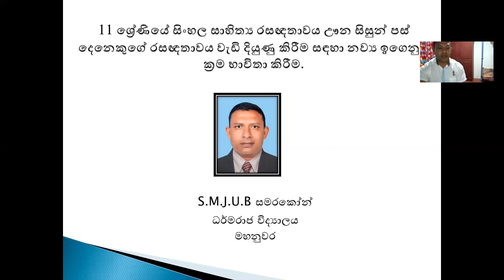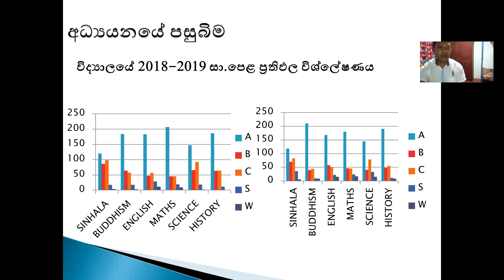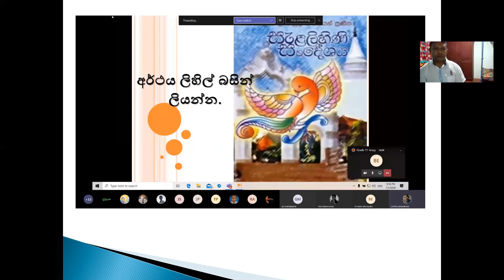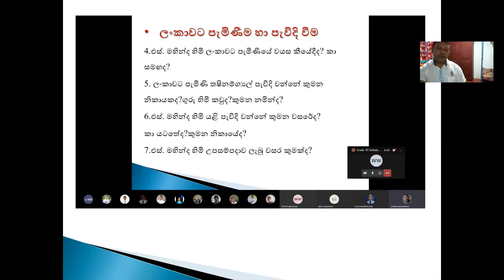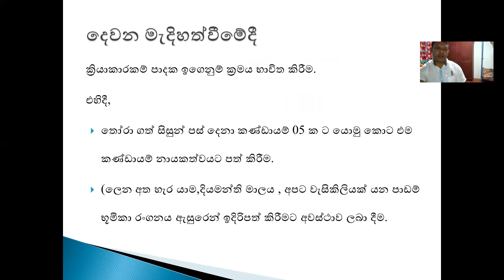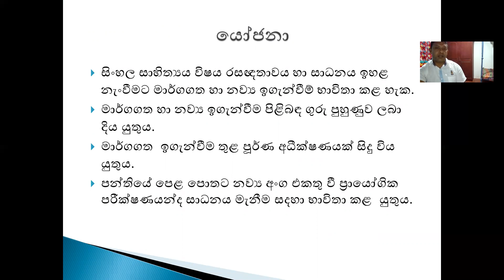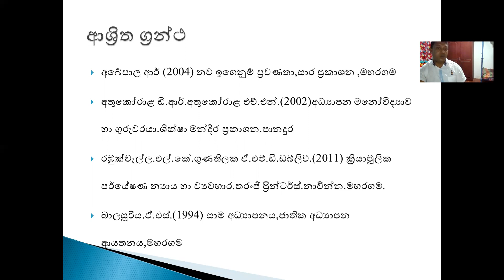DERC 2020 Tech Session A | A7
S.M.J.U.B. Samarakoon - A7